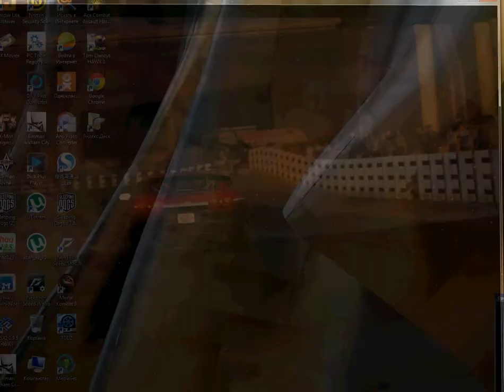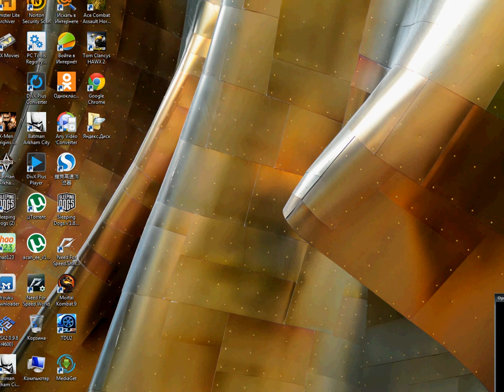NFSS 2 U Сhevrolet Сamaro 2010